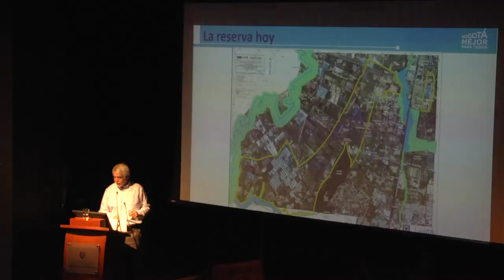Debatiendo en el Poli con Enrique Peñalosa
Enrique Peñalosa, Alcalde mayor de Bogotá nos visitó y compartió con nosotros los retos de su alcaldía y respondió interesantes preguntas realizadas por los asistentes al debate.